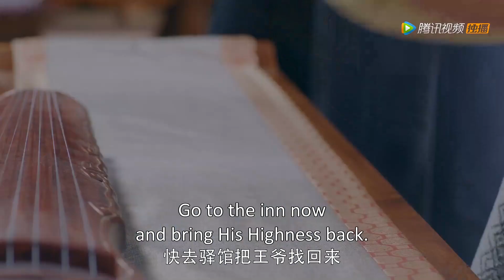Maiden Holmes 少女大人 EP18：Prince Qi holds her in his arm when Detective Su can't stand anymore.